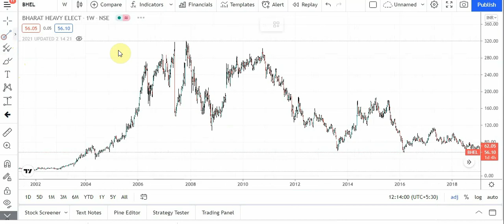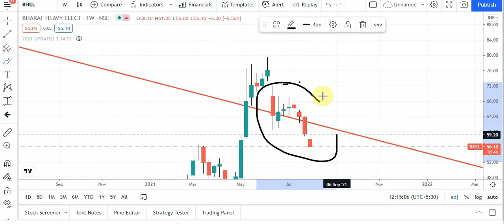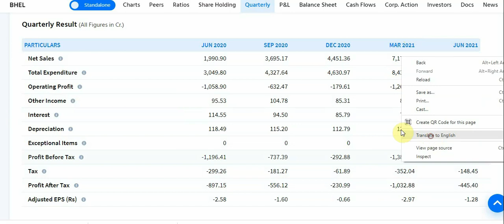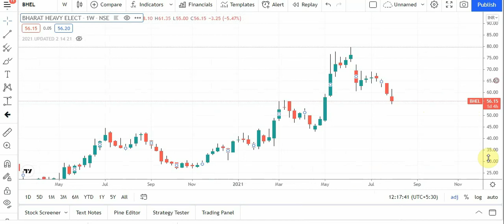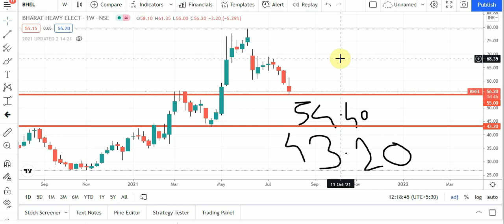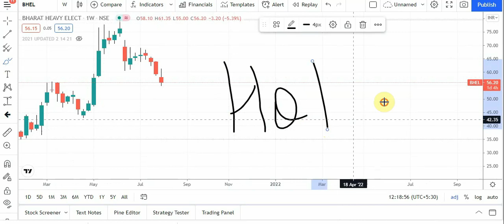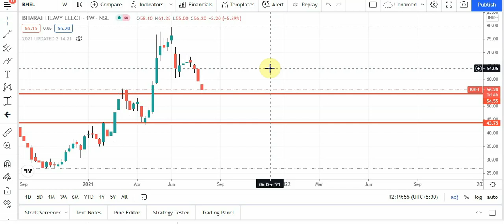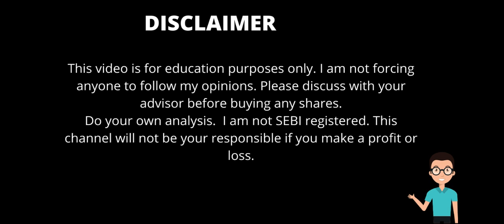BHEL SHARE LATEST NEWS. BHEL SHARE. WHY BHEL SHARE IS FALLING ?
Our channel is about stock market. We cover latest news and technical and fundamental analysis of stocks.

 @Fundamental Trader

FUNDAMENTAL TRADER
Get all your trading tips based on fundamentals.

Join only if you trade in equity segments and you are a positional trader. No intraday no options trading.

Use vpn to join telegram